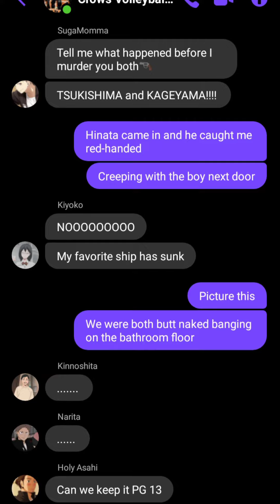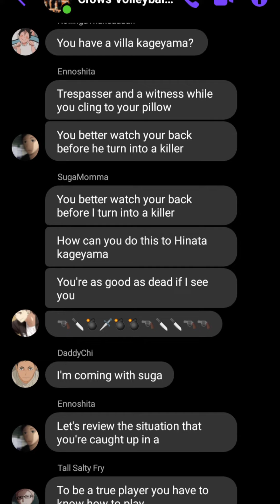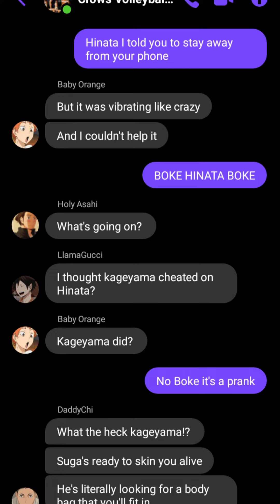Kageyama Cheated? { IT WASN'T ME } **Haikyuu Lyric Prank**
Tried making one of these bad boys🤗.